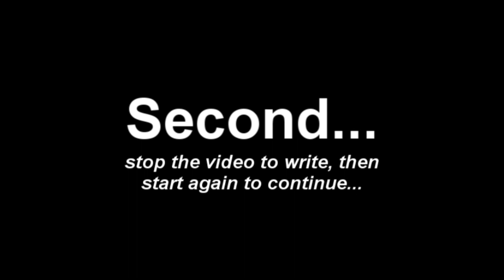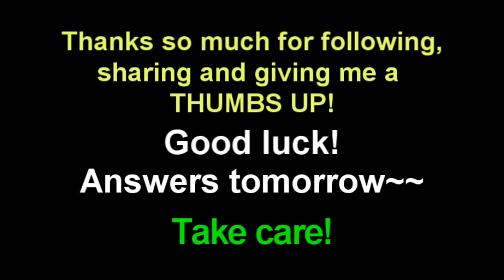Daily Dictation #453 CHALLENGE – Study English Listening with Coach Shane and Let’s Master English